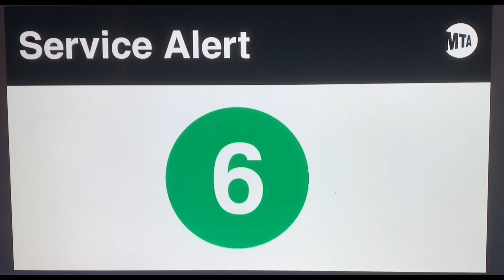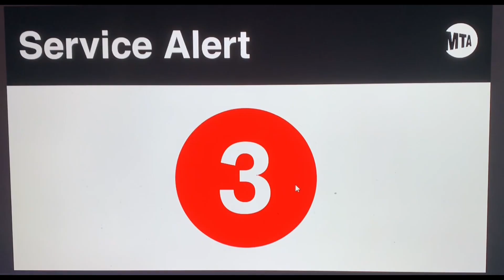MTA Confirms R262 Subway Cars for the 1 and 6 Lines Future of NYC Transit part 2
The MTA has officially confirmed that the R262 subway cars will be assigned to the 1 and 6 lines, marking a major step toward modernizing New York City’s oldest transit routes. Built by Alstom Transportation, the R262 fleet is designed as the next generation of subway cars to replace the legendary R62 and R62A models that have served since the 1980s.

These new trains will feature state-of-the-art CBTC (Communications-Based Train Control) systems, improved accessibility, modern interiors, and enhanced energy efficiency. The R262 order represents the MTA’s ongoing effort to bring advanced technology and better reliability to New York’s subway system.

In addition to the confirmed 1 and 6 line assignments, possible future placements may include the 3 line and potentially other A Division (IRT) routes as the fleet expands. The R262 project continues the modernization trend seen with the R211 series, ensuring that NYC Transit remains one of the most advanced and iconic systems in the world.

Join us as we explore the details, design, and future implications of the R262 subway cars for the city that never sleeps. I thank you all for your support to my channel. Please share the link 👇